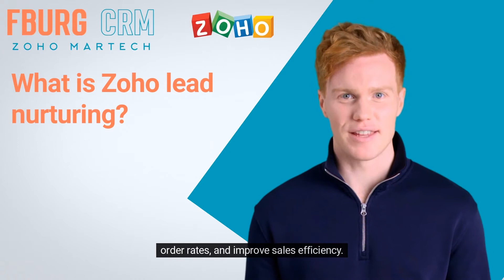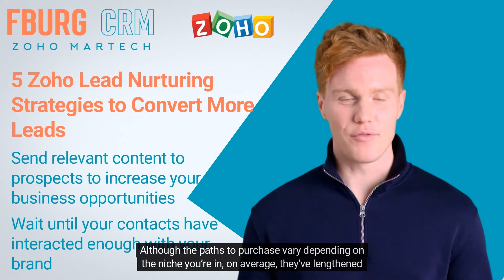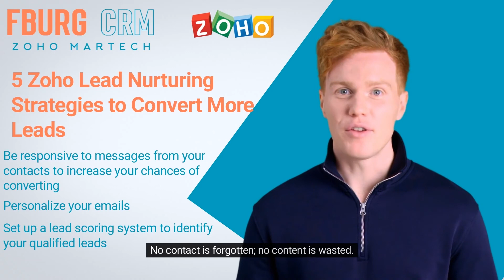Zoho Marketing - Lead Nurturing Strategy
FBurg CRM will walk you through what zoho lead nurturing means and how you can achieve a higher customer acquisition rate using a solid zoho lead nurturing strategy.